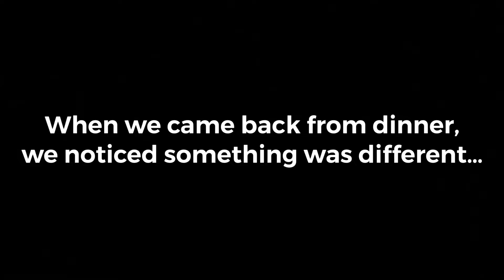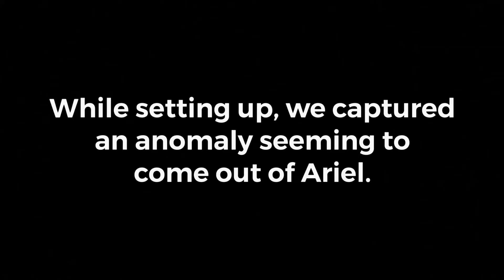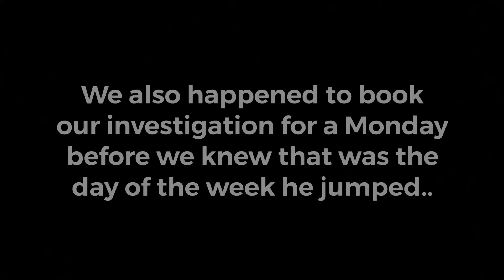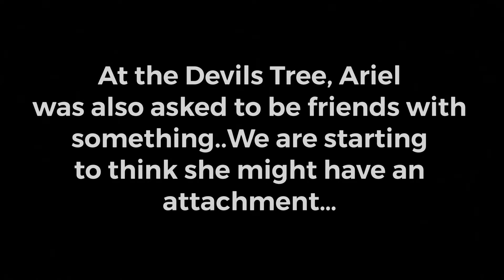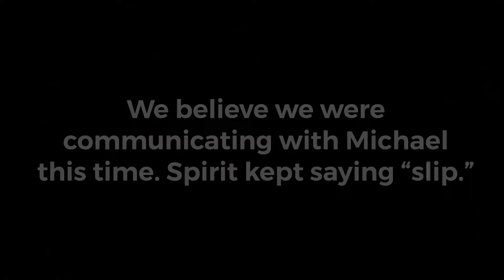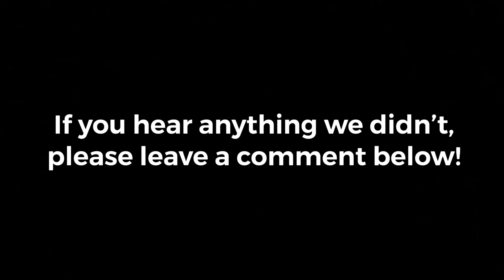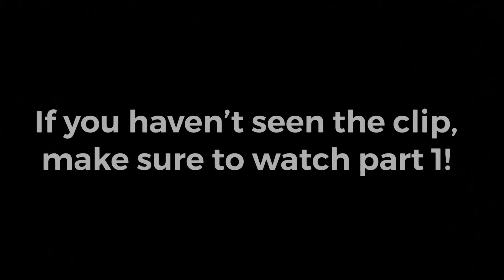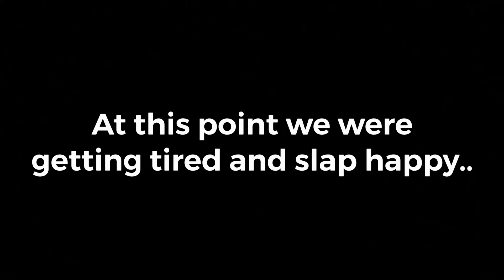Haunted Daytona Resort: Overnight Investigation (Part 2) - Spooky Footage | Kage x Ariel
OVERNIGHT at The HAUNTED Daytona Plaza Resort & Spa Hotel (INSANE EVIDENCE) part 2
In this video, we capture some really great evidence of the paranormal.

During our paranormal investigation, we performed the Estes method which allows you to channel the SB7 spirit box through the receiver, eliminating any outside influence for the answers we receive!

We stayed at this hotel overnight to really make sure we captured every little detail of anything paranormal!

Video Title: Haunted Daytona Resort: Overnight Investigation (Part 2) - Spooky Footage | Kage x Ariel

This video is about Haunted Daytona Resort: Overnight Investigation (Part 2) - Spooky Footage, but It also covers the following topics:

Overnight ghost hunt at Daytona Resort
Scary stories from Daytona Resort
Haunted resort investigation part 2

✅  About Kage x Ariel.

Hello, everyone; we are KagexAriel!

We are a spooky couple who enjoy everything paranormal and mysterious. We are here to capture the most honest and best paranormal evidence that we can get and provide entertainment to you. Our goal is to share our experiences and create a community that loves the paranormal as much as we do!